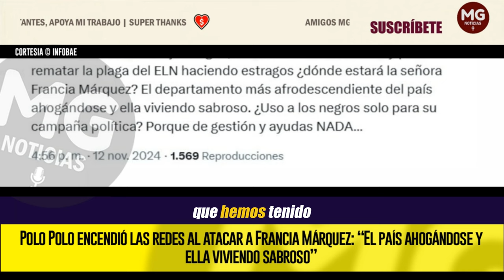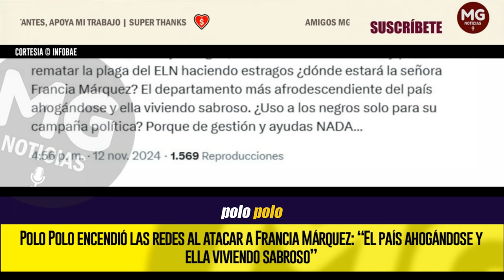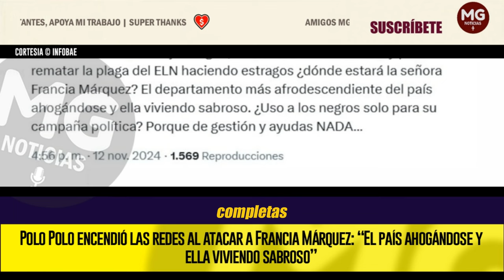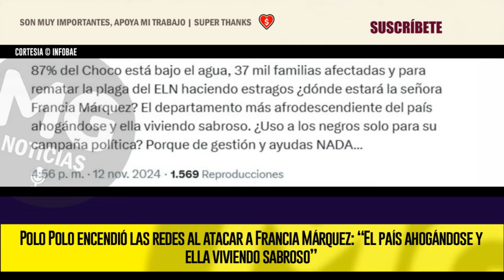🚨 POLO POLO ENCENDIÓ LAS REDES AL ATACAR A FRANCIA MÁRQUEZ: “...ELLA VIVIENDO SABROSO”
Polo Polo afirmó en X que: “87% del Chocó está bajo el agua, 37 mil familias afectadas y para rematar la plaga del ELN haciendo estragos ¿dónde estará la señora Francia Márquez? El departamento más afrodescendiente del país ahogándose y ella viviendo sabroso. ¿Uso a los negros solo para su campaña política? Porque de gestión y ayudas NADA…”.
INFOBAE